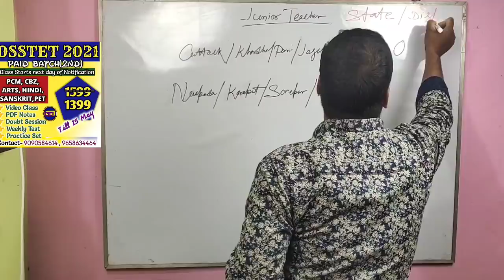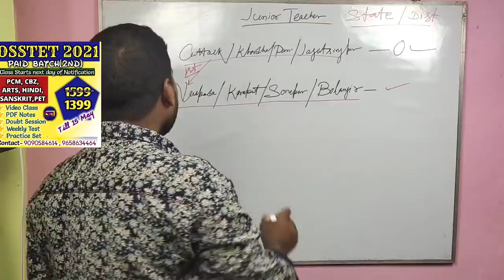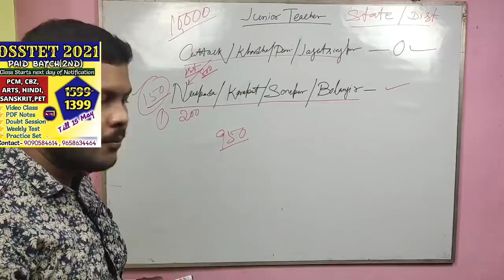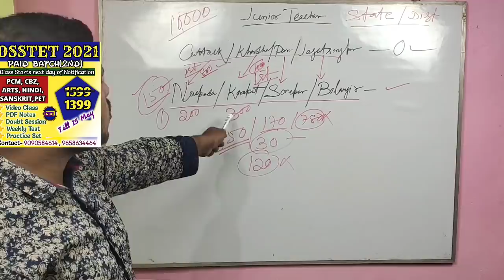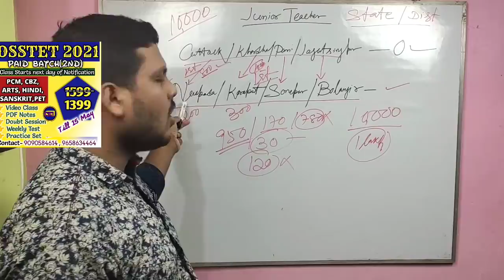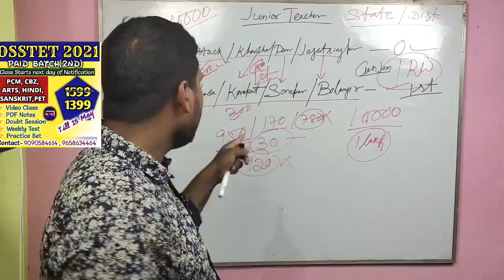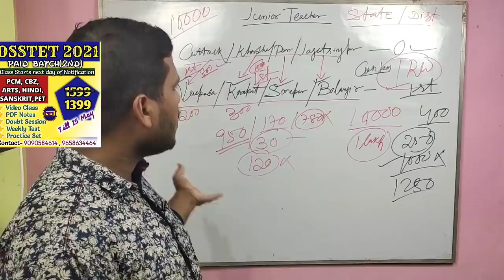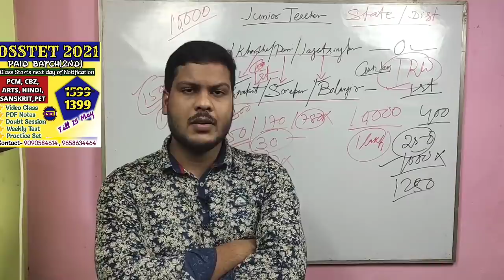Junior Teacher (JT/SS) Aspirants are in Miss-conception || Be Careful and Avoid Losing Job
For coaching assistance contact 👇👇

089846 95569(take admission after proper enquiry and if satisfied with all facilities)

1: All Latest Educational Updates.
2:Latest Job Updates.
3:Online classes for all Kind of TEACHING EXAM.
4:New Govt. Policies & it's Analysis.

Desclaimer -